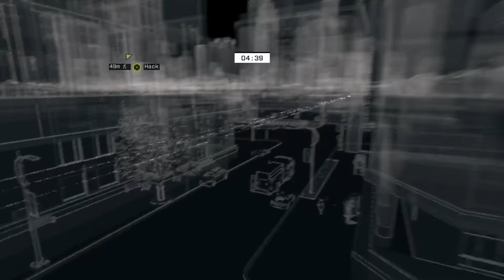Watch Dogs Hacking Campers Part 83